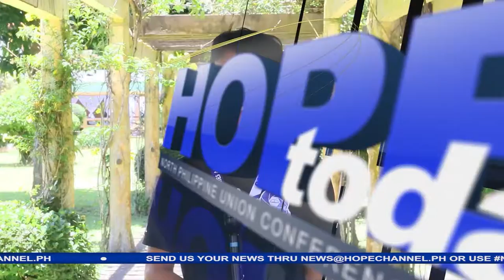NPUC Publishing Ministries pinangunahan ang Bible and Health Seminar sa Brgy. Tagabinet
Pinangunahan ng North Philippine Union Conference, Publishing Ministries department ang “Voice of Hope” bible and health seminar sa Brgy. Tagabinet, Puerto Princesa, Palawan.

Kasama sa nasabing pangangaral ay ang pagsusulong ng mahalahang bahagi ng palimbagan sa pag-iebanghelyo.
Ang balita hatid ni Charity Torres…

Panuorin ang Hope Today NPUC News tuwing Biyernes, 8:30pm live dito sa Hope Channel North Philippines Youtube channel para sa mga pinakabagong updates sa paglilingkod ng mga Seventh-day Adventist sa buong Luzon.